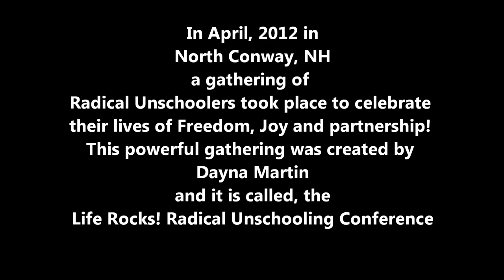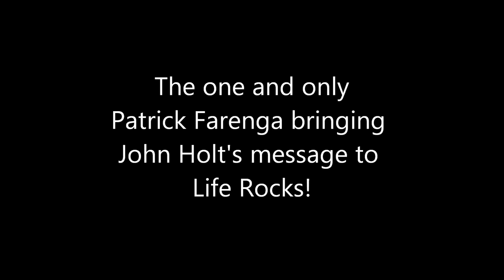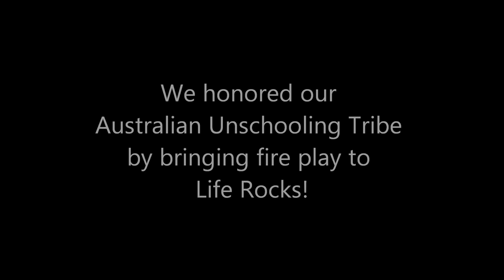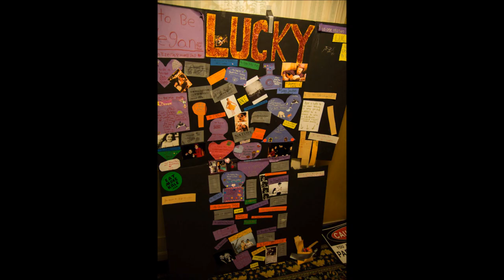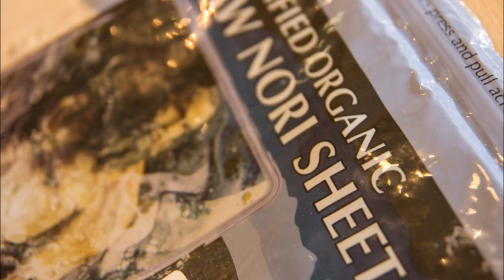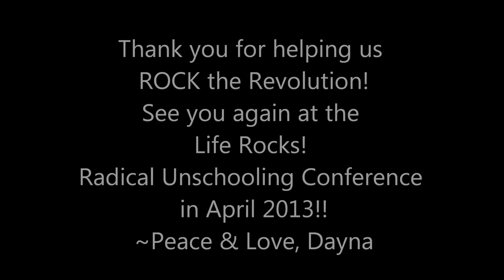LIFE ROCKS Movie HD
This is a short video of still photos from our unschooling conference